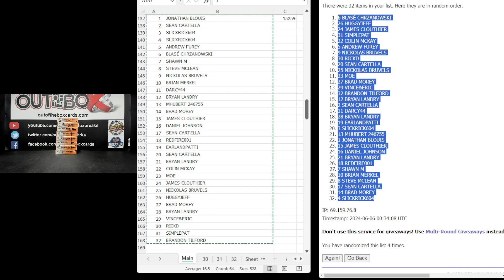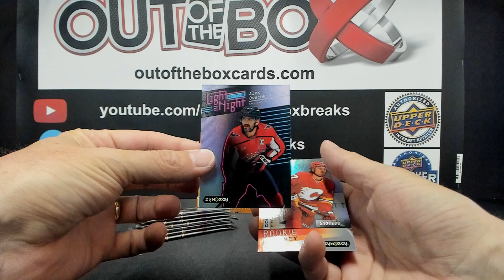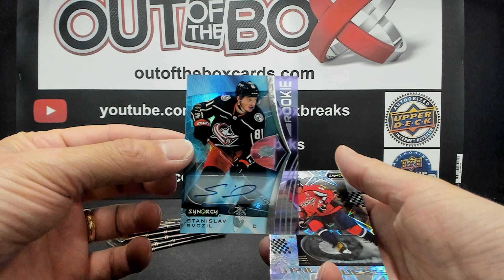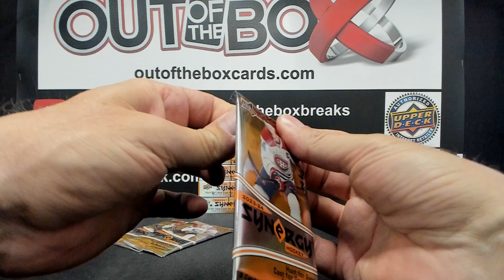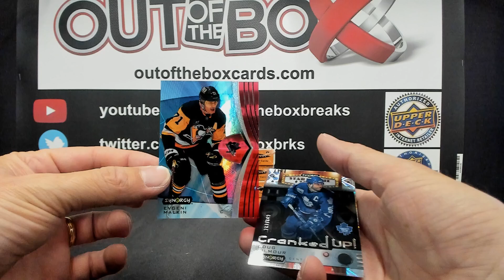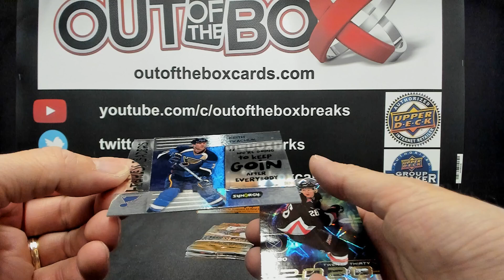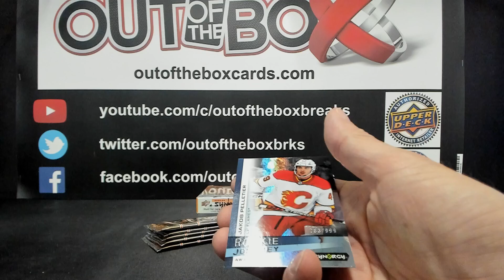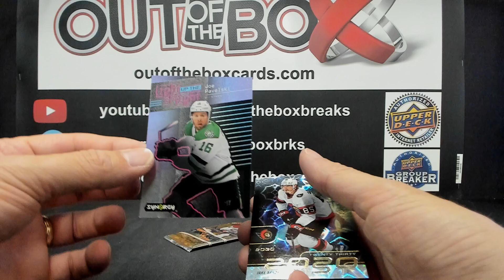Out Of The Box Group Break #15259 2023-24 HALF CASE TEAM RANDOM #2